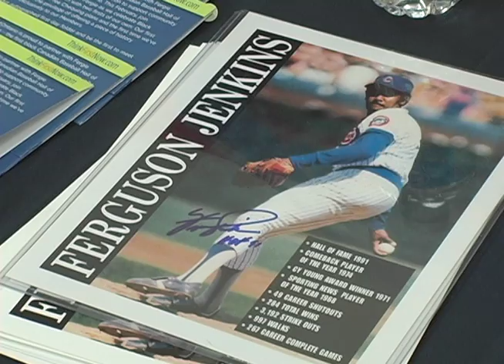Ferguson Jenkins Interview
Ferguson Jenkins was in Vancouver to receive a stamp in honor of Black History Month. I sat down with him and got his take on what it's like to be seen as a Canadian hero